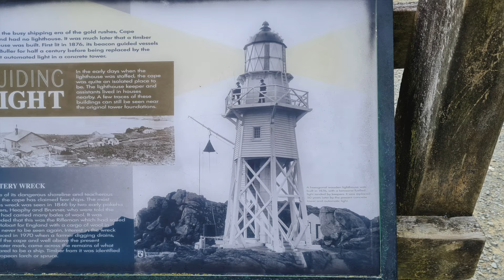Dottie does the South Island part 1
Paul and I usually share video of our adventures on our beloved Westsail 32 yacht Kabuki, but every now and then you need a change.
Last year we bought a 11ft 1979 Classic caravan, and we took her on a road trip around the South Island of New Zealand. Accommodation was tight, luxuries were few, temperatures could get cold, but we had a blast.
There was much to explore, grand sights to see and people to meet. We survived 2 months living in even tighter quarters than on Kabuki, and we still love each other.